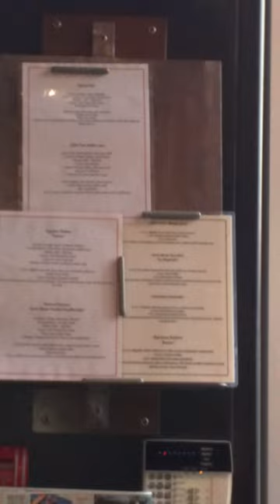Hummingbird visit café.